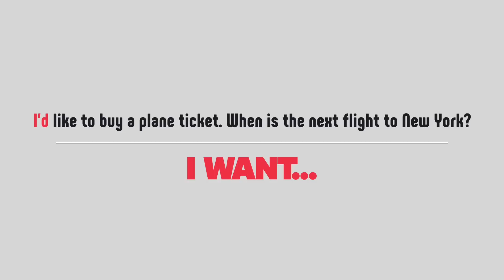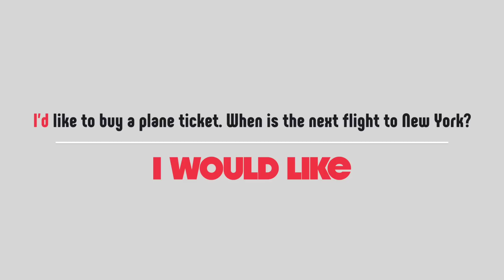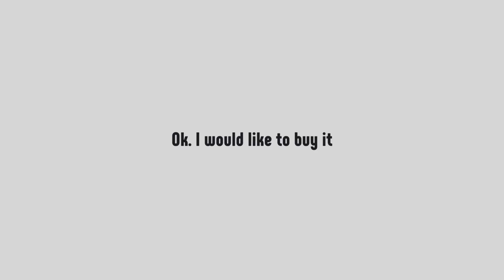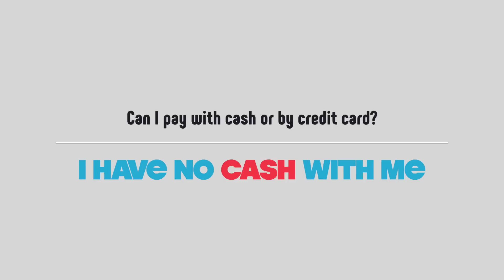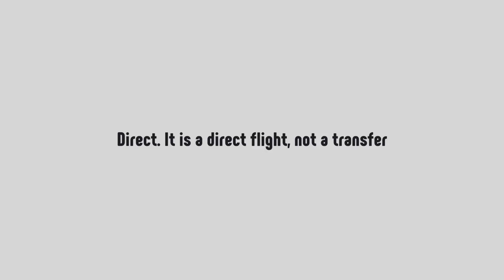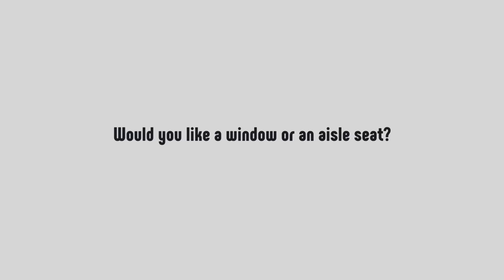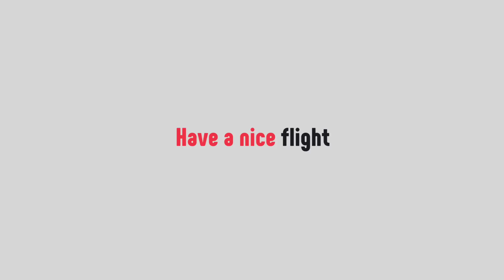Английский для путешествий. Инглиш Шоу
🎯 Попробуй бесплатный урок в Инглиш Шоу и легко заговори на английском

Каждую среду на нашем канале выходят новые видео с уроками английского по фильмам, мультфильмам, шоу и